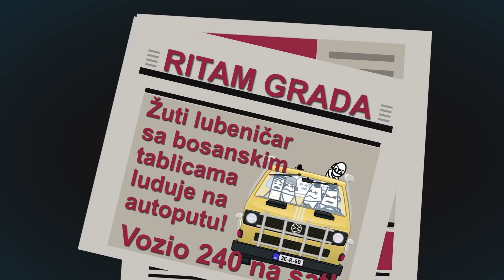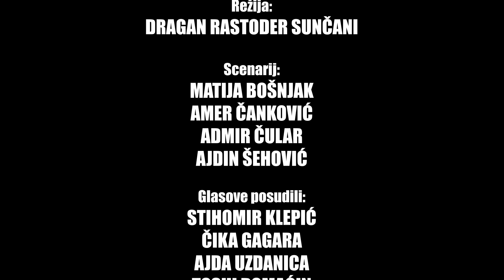EUROSONG | Bruda predstavlja BiH | Animirana serija BBBB | EP11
Bruda je dobio ponudu koju ne može odbiti: da predstavlja Bosnu i Hercegovinu na predstojećem EUROSONG takmičenju. Međunarodna policija, koja prati svaki njegov korak, ne sluti da je Brudin nastup, kao i čitavo takmičenje, samo paravan iza kojeg stoje najkrupnije ribe organizovanog kriminala u Europi...

BRUCA BRACA BRUDA BRADA - EUROSONG [JAČI NEGO IKADA S2EP2]

Režija: Dragan Rastoder Sunčani
Scenarij: Matija Bošnjak; Amer Čanković; Admir Čular; Ajdin Šehović
Glasovi: Stihomir Klepić; Čika Gagara; Ajda Uzdanica; Toshi Domaćin;
Dizajn likova: Bezbeli
Dizajn pozadina: Nytkow Brkowskee
Animacija: Nytkow Brkowskee; Carlito
Montaža: Šile
Muzika i audio produkcija: Toshi Domaćin
Producent: Boris Brkan
Produkcija: Helem Nejse & EKIPA

Hvala:
Emir Cocalić (HIT FM RADIO)
Vesna Arapović & Dječiji hor Muzičkog Centra Pavarotti Mostar

*SVRHA ANIMIRANOG SERIJALA NIJE VRIJEĐANJE I OMALOVAŽAVANJE, VEĆ ISKLJUČIVO HUMOR I ZABAVA. SVAKA SLIČNOST SA STVARNIM LIKOVIMA I DOGAĐAJIMA JE POTPUNO SLUČAJNA.*

*ZABRANJENO KOPIRANJE, KORIŠTENJE MATERIJALA I POSTAVLJANJE NA DRUGE YOUTUBE KANALE. SVA AUTORSKA PRAVA ZADRŽAVAJU HELEM NEJSE & FONDACIJA EKIPA*

Marketing, YouTube & Digital distribution:
EMDC Network